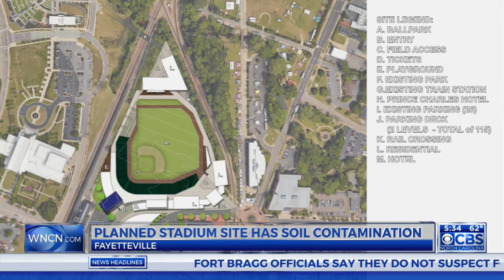Site of Fayetteville baseball stadium is contaminated, study shows